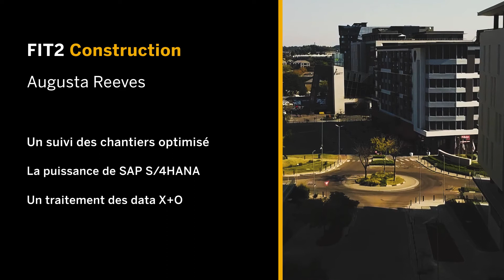Une révolution pour le monde de la Construction avec SAP S/4 HANA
Augusta Reeves et SAP révolutionnent l'industrie du BTP !

AUGUSTA REEVES GROUP, spécialisée sur SAP, est une entreprise à taille humaine, 160 collaborateurs répartis sur nos sites de Paris, Nantes, Bordeaux, Aix en Provence et en Suisse, offrant une culture d'entreprise conviviale et une proximité managériale qui vise à faire grandir ses collaborateurs.

Partenaire privilégié de l'Editeur SAP (N° 1 mondial dans le domaine des ERP) depuis de nombreuses années, AUGUSTA REEVES GROUP bénéficie du statut de Platinium Partner.